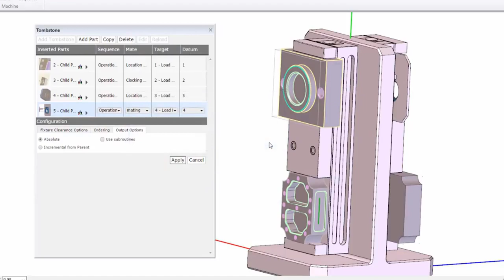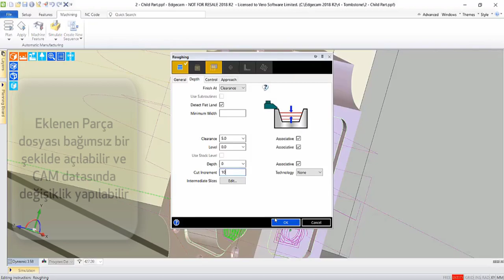EDGECAM 2018 R2 Tombstone Yöneticisi